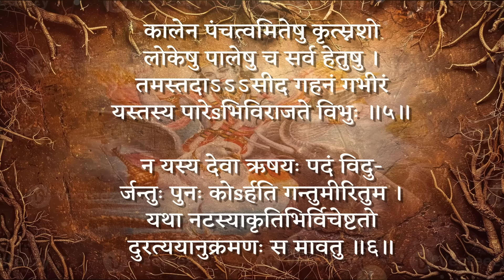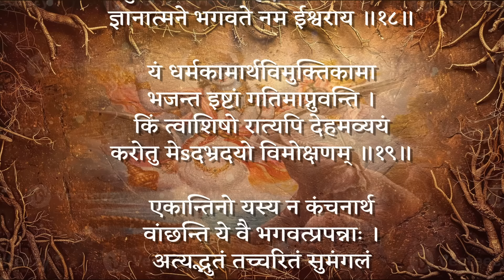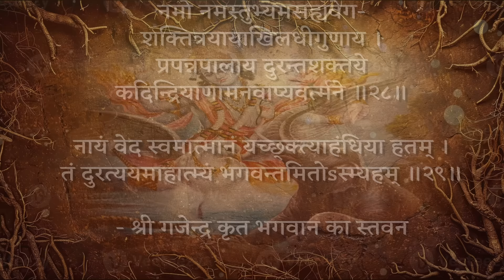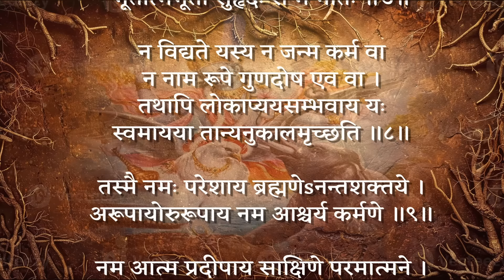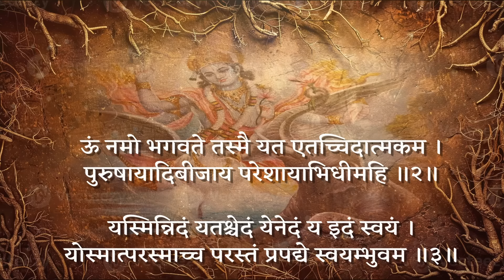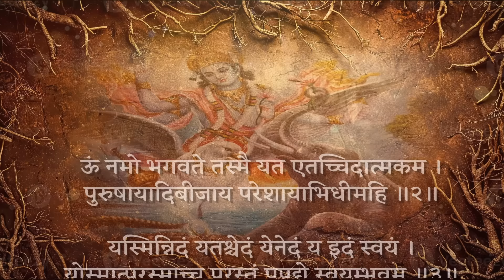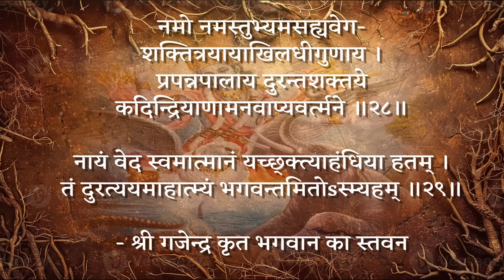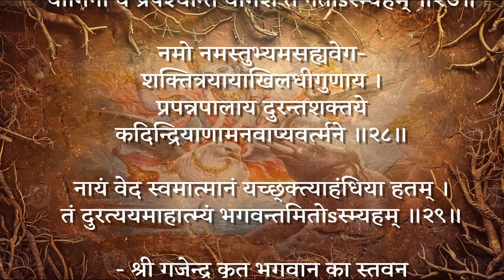श्री गजेंद्र मोक्षम्। सुख सम्पति व संकट निवारण एवं पितृ दोष निवारण के लिए सुनें गजेंद्र मोक्ष का पाठ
सुख सम्पति व संकट निवारण एवं पितृ दोष निवारण के लिए सुनें | गजेंद्र मोक्ष का पाठ  | Gajendra Moksha